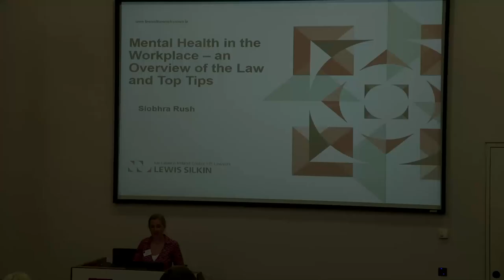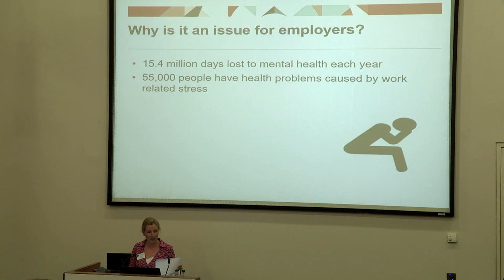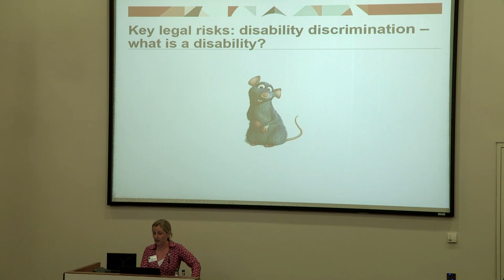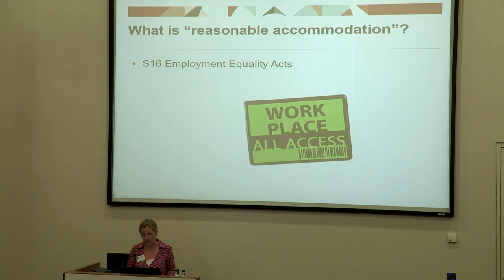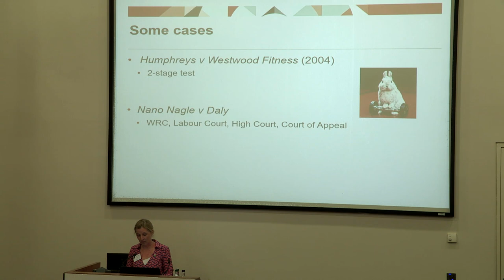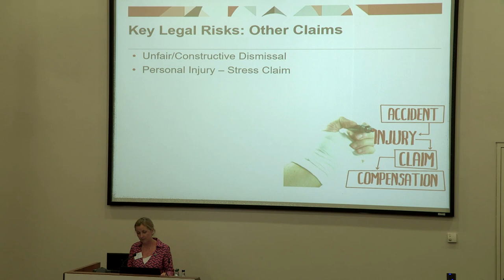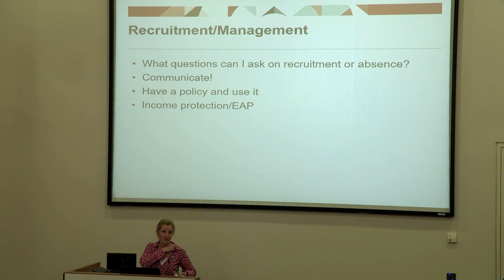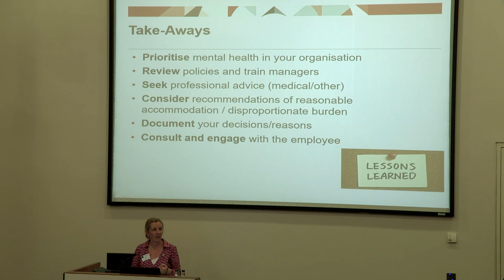7, Practical guidance for employers on managing mental health | citywork Feb 2019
7, Practical guidance for employers on managing mental health in the workplace